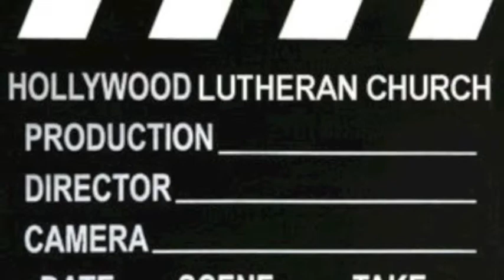14th Sunday After Pentecost 2013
Full Service!

Blessings and thanks for tuning in -- if you can.  ;)